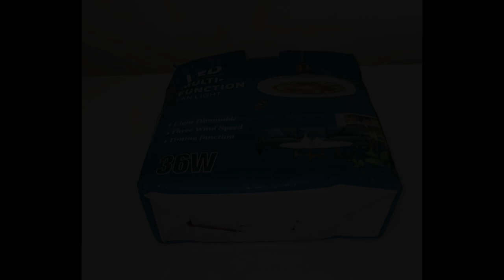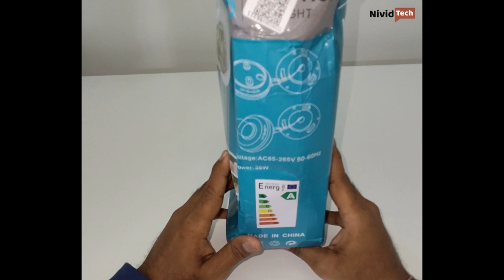Unboxing of The Ultimate LED Light with 4W Fan, 36W Illumination, Remote Control, and Easy Setup!"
Today, we have an exciting unboxing and review of a game-changing product - the ultimate multifunction LED light with a built-in 4W fan! This innovative LED light not only delivers a powerful 36W illumination, but it also provides a refreshing breeze with its integrated fan. Perfect for any room, this LED light fits effortlessly into an E27 bulb holder, making it incredibly versatile.

But that's not all! This LED light comes equipped with a handy remote control featuring multiple functions, allowing you to easily adjust the brightness, fan speed, and more. Say goodbye to complicated setups and hello to effortless convenience!

Don't miss out on this must-have product. Click the link below to grab yours now: